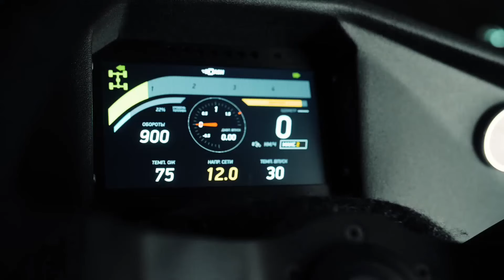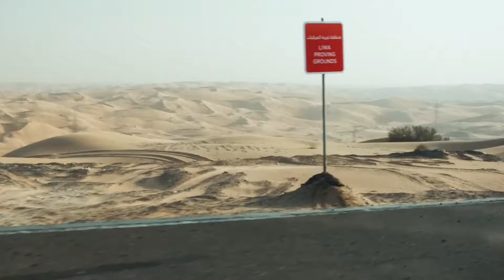15 MOST POWERFUL ALL-TERRAIN VEHICLES IN THE WORLD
15 MOST POWERFUL ALL-TERRAIN VEHICLES IN THE WORLD

Your ultimate destination for all things tech and future concepts that Will change our World.

Join us as we explore the future of innovation, share insightful tips, and keep you up-to-date with the ever-evolving tech landscape.

powerful all terrain vehicles
army vehicles
autonomous vehicles
coolest All Terrain Vehicles
top 10 all terrain vehicles
all-terrain vehicle concept
coolest vehicles you can buy
incredible all-terrain vehicles
Heavyweight vehicles
 that you haven't seen yet
15 coolest all-terrain vehicles that will blow your mind